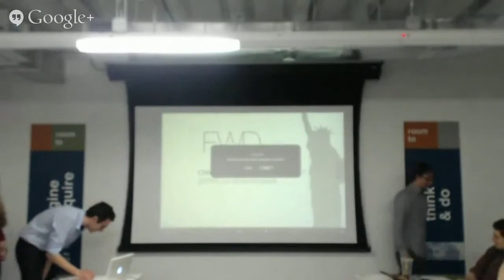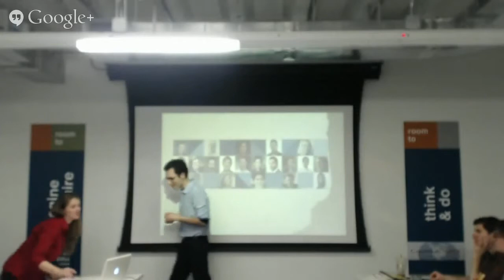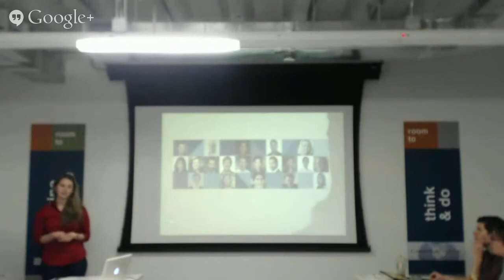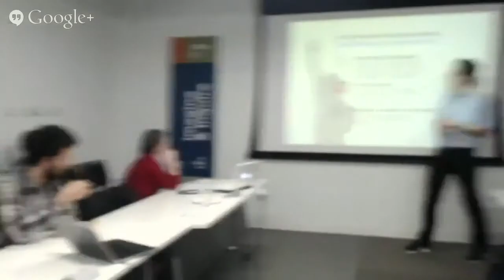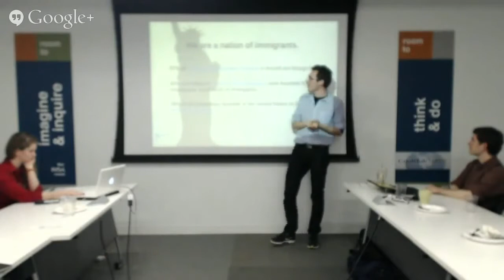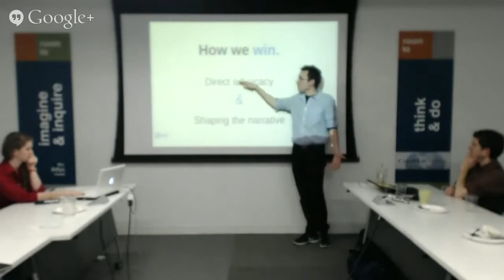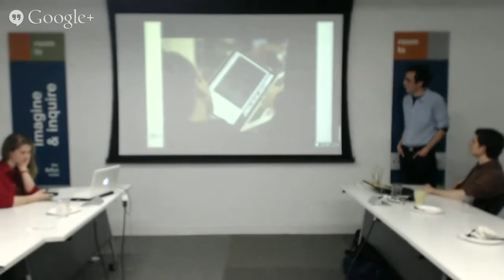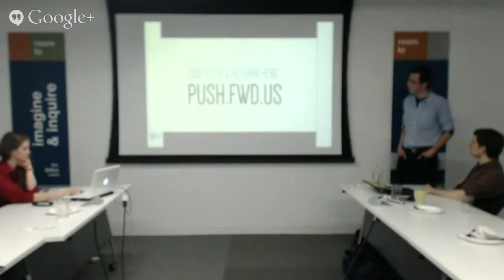OpenGov Hack Night: FWD.US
During the OpenGov Hack Night on March 4th, the political lobbying group FWD.US presented on how they're using digital tools to adovcate their goals to elected officials.

FWD.US joins a number of efforts in the civic innovation community to use technology to engage elected officials.